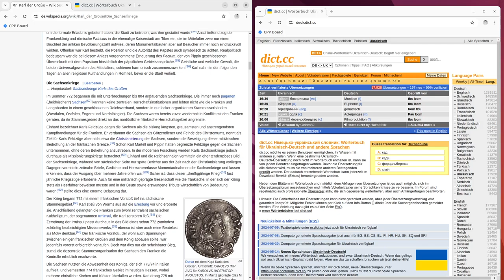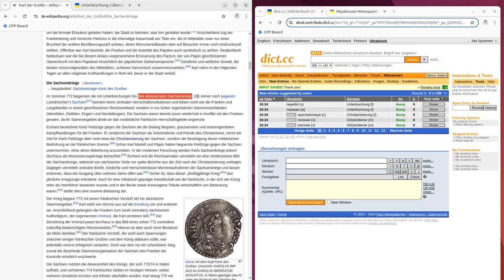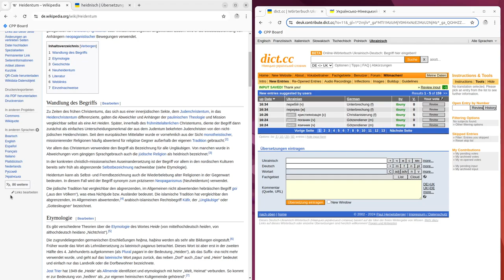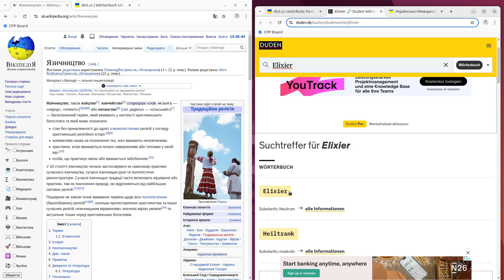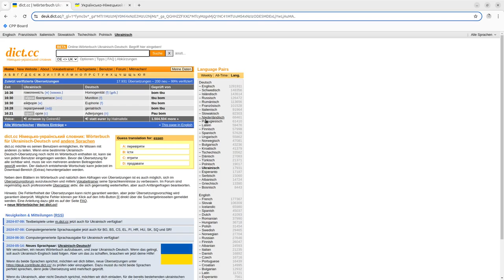Як читати німецькою зі словником (dict.cc)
Відео приблизно описує мій спосіб роботи зі словником і іншими матеріалами для того аби вивчати нові слова і поглиблювати знання як німецької так і української.

А також допомагати поширенню цих знань серед інших. З цією ж метою записане і це відео.